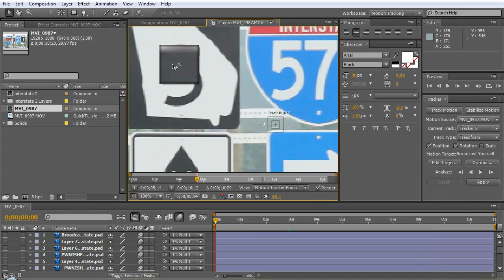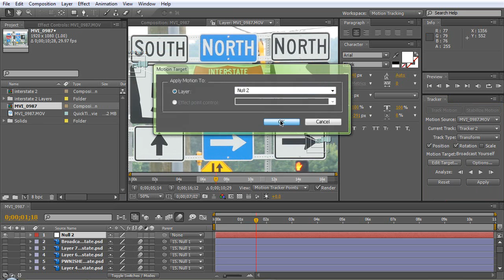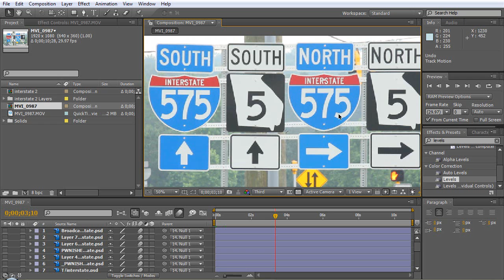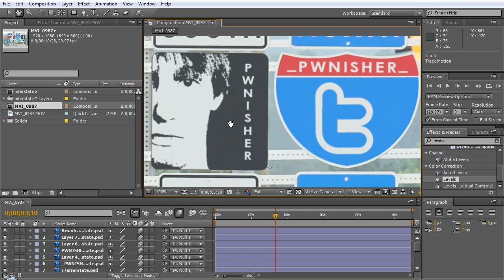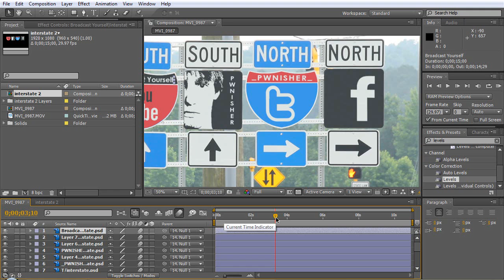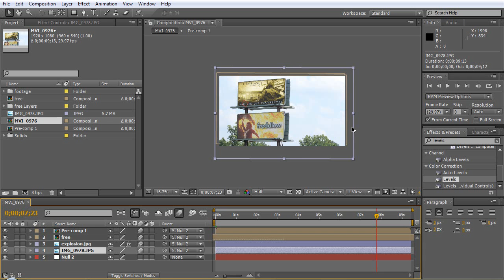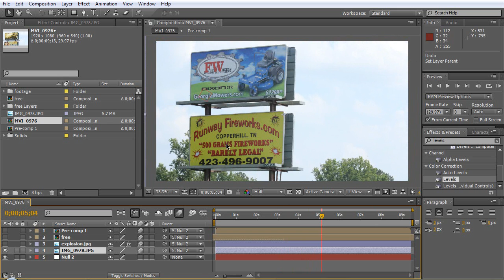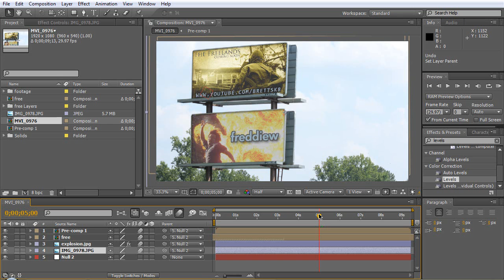Motion Tracking Tutorial (After Effects and Photoshop)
Here I describe how I did the Funny Interactive Road Signs Video. Sorry if i'm stuttery and if the video is long. =[